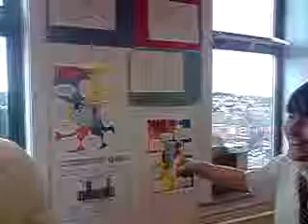curt gets punched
curts girst punch by rickie, not as good as the otgher one